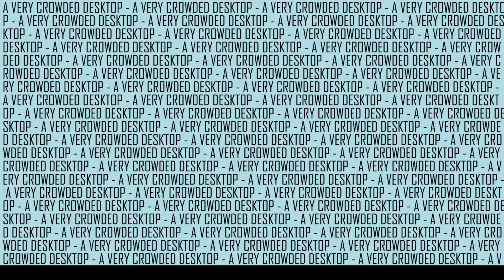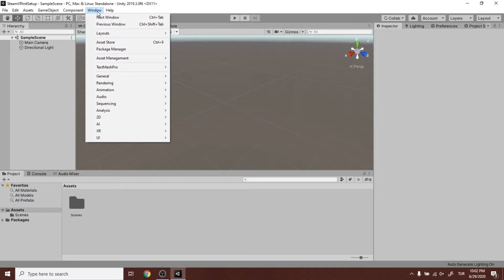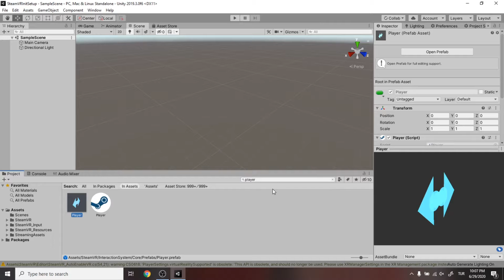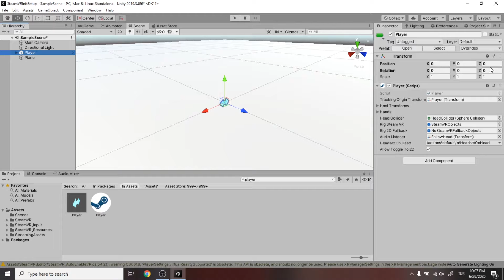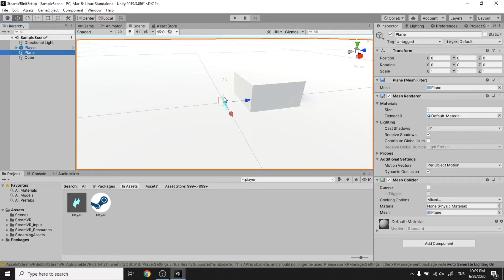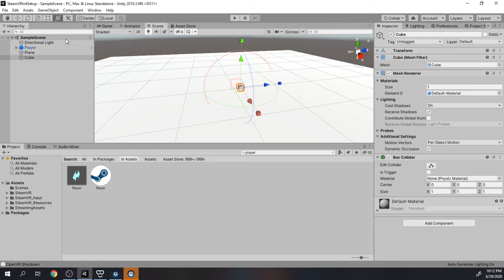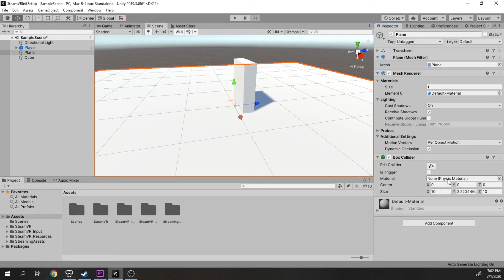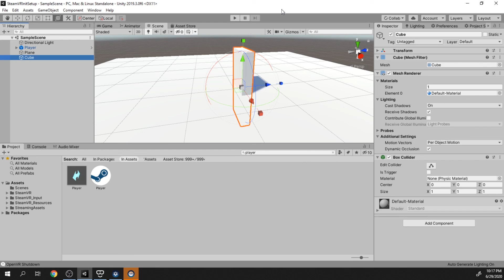Unity SteamVR Setup For Unity 2019 | Unity VR Tutorial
In this Unity VR tutorial, I want to show you how to add SteamVR to a Unity project. I want to continue making tutorials on VR and don't want to spend valuable time on "This is how I setup SteamVR for Unity" each time. Even though this is a starting point, this video is also standalone on explaining how to add SteamVR to Unity and create a very simple, initial scene.

This video covers importing SteamVR in a 2019 version of Unity editor,

I generally share sneak peeks of the next mechanics 👁‍🗨

See you in the next explorations 🙋‍♀️